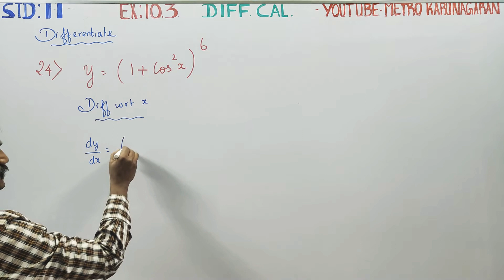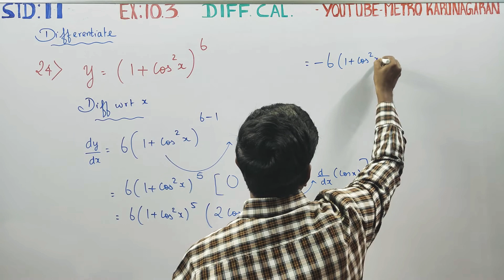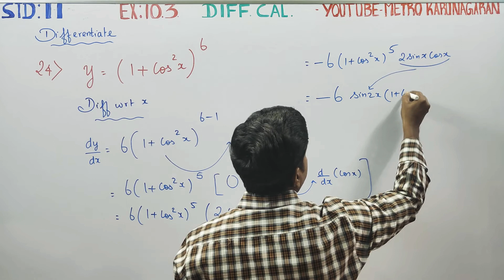11th Std Maths Ex.10.3(24) Differentiate y= (1+ cos^2x)^6